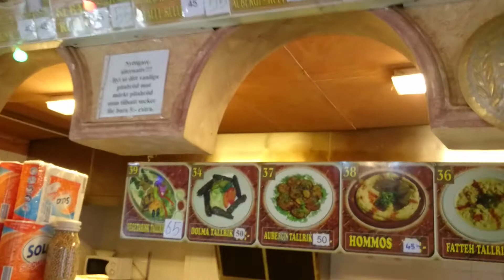Malmös bästa falafel Orient House Drottningtorget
Test och Recension av oss på Kanalen

Erkänd av en vegetarian och en köttätare som ätit på Malmös många falafel ställen

Även Shawarma house på möllevången bör nämnas då dom har en mkt fräsch falafel och hamnar på 2 plats, samt att dom är billigare 20kr

Är du turist i Malmö så rekommenderar jag ett besök på någon av ställena ovan nämnda.

Happy falafel!